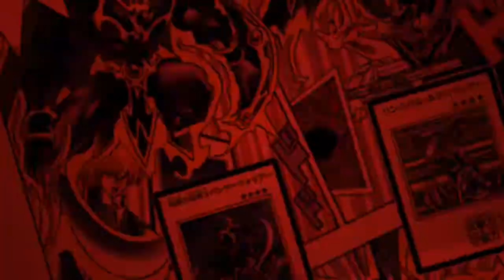Shiranui Simulator feat. Earthbound Immortal + Turbo Duel Skill [Yu-Gi-Oh! Duel Links]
A quick vid featuring the dreaded Shiranui Archetype with Earthbound Immortals sprinkled in!
I hope it helps, or was entertaining for you. :)
Like if you did, and share it with your fellow duelists!

Decklist:

Shiranui Squire x2
Shiranui Solitaire x2-3
Shiranui Samurai x2
Shiranui Spiritmaster x3
Samurai Skull (Replacement for missing Squire or Solitaire)
Shiranui Spectralsword x2
Shiranui Spectralsword Shade x1-2
Earthbound Immortal x1 (Use any you prefer)

Cosmic Cyclone x1-2 (Backrow removal and skill trigger)
Ghost Meets Girl- A Shiranui's Story x2-3

Fiendish Chain x1-3
Balista Squad x1-3
(Can be replaced by any preferred backrow)

Extra Deck:
Shiranui Samuraisaga x1
Shiranui Squiresaga x1
Shiranui Shogunsaga x1
Shiranui Sunsaga x1-2
Archfiend Zombie-Skull x1
Revived King Ha des x1
Gagaga Samurai (or any Rank 4 XYZ)

Skill: Draw Sense: Earthbound Immortal

EX Skill: Speed Spell- Earthbound